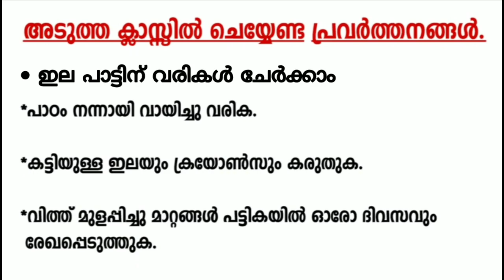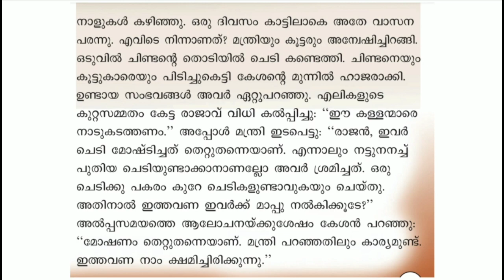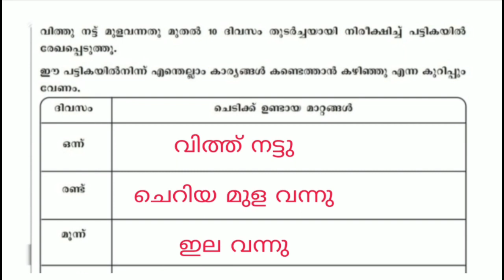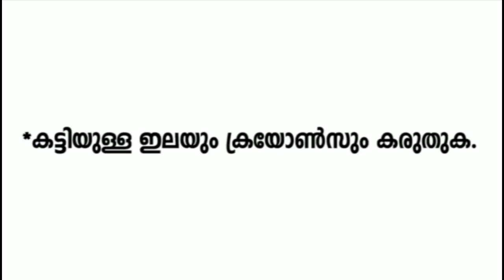Class 2 Malayalam worksheet december 3 | std 2 malayalam worksheet december 3